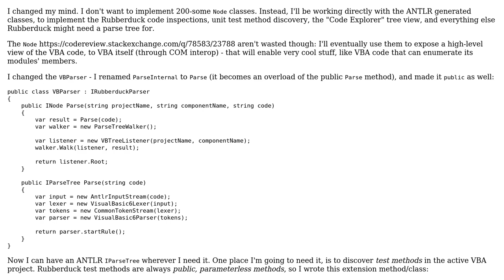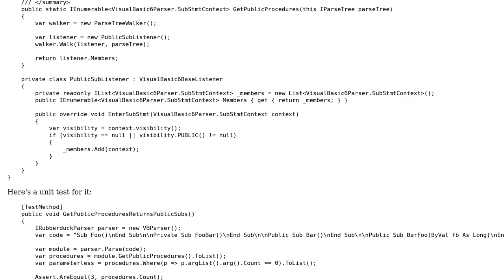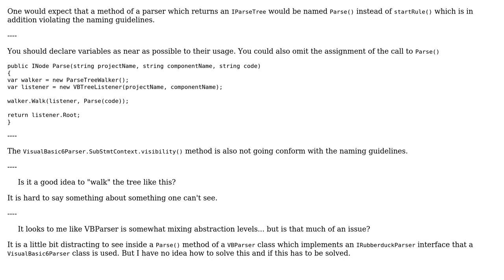Code Review: Rubberduck VBA Parser, Episode V: The ANTLR Strikes Back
With thanks & praise to God, and with thanks to the many people who have made this project possible! | Content (except music & images) licensed under CC BY-SA | Music | Images & others | With thanks to user Mathieu Guindon user Heslacher and the Stack Exchange Network Trademarks are property of their respective owners. You are responsible for your own actions.